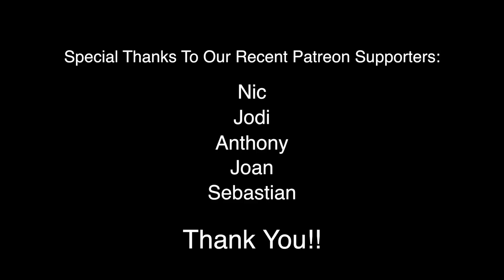Why Doctors Are Concerned About the Flu This Year!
Learn two reasons why doctors are concerned about the flu this season and why.  Also learn about some startling results of a study done on a popular cooking oil.  One that's been touted as being healthy!  And there may be a connection between sugary drinks consumed in pregnancy and a common condition in kids.